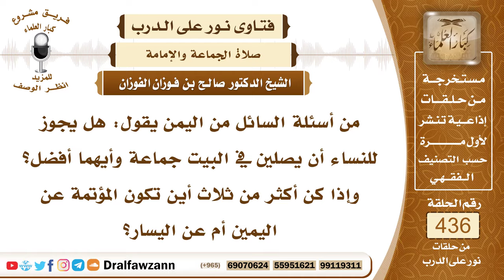6001- حكم صلاة الجماعة للنساء وموقف إمامتهن - الشيخ صالح الفوزان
"6001- من أسئلة السائل من اليمن يقول: هل يجوز للنساء أن يصلين في البيت جماعة وأيهما أفضل؟ وإذا كن أكثر من ثلاث أين تكون المؤتمة عن اليمين أم عن اليسار؟
الجواب: نعم يستحب للنساء أن يصلين جماعة وتكون إمامتهن في وسطهن ولا تتقدم عليهن في البيت أو في أي مكان إذا اجتمعن يجوز صلاة النساء جماعة مع بعضهن؛ لأن النبي ﷺ أمر أم ورقة أن تصلي بالنساء جماعة في بيتها.
السيرة الذاتية:
للاشتراك في قناة الشيخ صالح الفوزان

14_ الشيخ محمد أمين الشنقيطي
يتيوب

15_سماحة المفتي عبد العزيز آل الشيخ
 يوتيوب

رئيس الفريق
لمشروع كبار العلماء